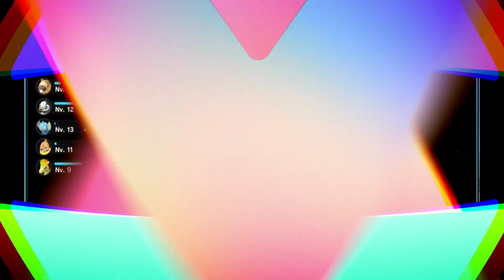POKÉMON LEGENDS ARCEUS - QUASE TUDO PEGOU FOGO! - EPISÓDIO 3 - GLAU.CON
Fala Galera Beleza com vocês ?
Estou trazendo aqui hoje uma Gameplay do Pokémon Legends Arceus, continuando nossa jornada e trazendo o terceiro episodio para vocês.

O Rapidash quase colocou fogo em tudo hahaha

Espero que vocês gostem dele, e ja aproveitem para fazer a nossa rotina de:
E SE INSCREVER AQUI NO CANAL (caso ainda não for inscrito)